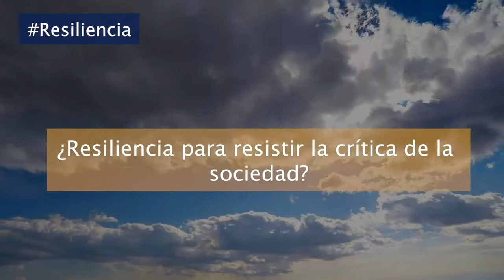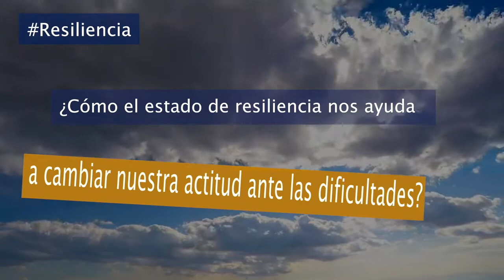Ante la adversidad la resiliencia